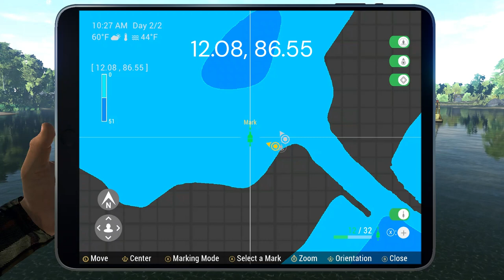FISHING PLANET, SAINT CROIX LAKE, ROCK BASS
How to catch Rock Bass on Fishing Planet game at Saint Croix Lake.